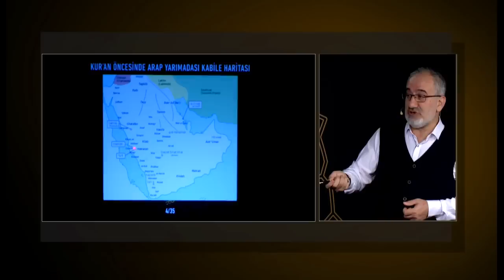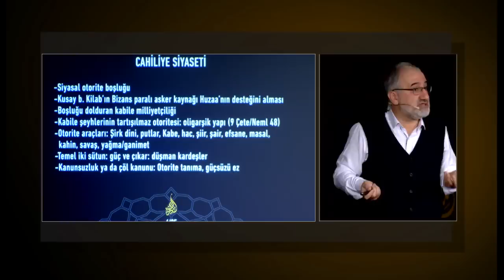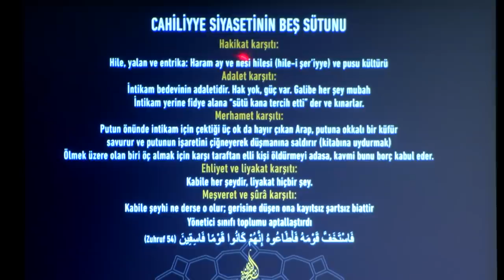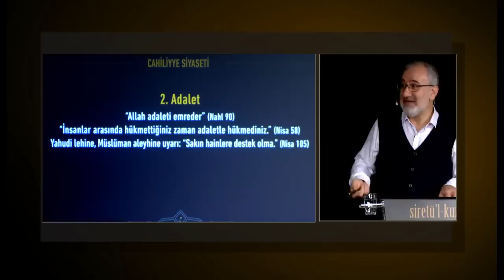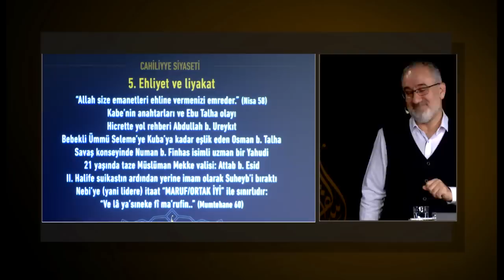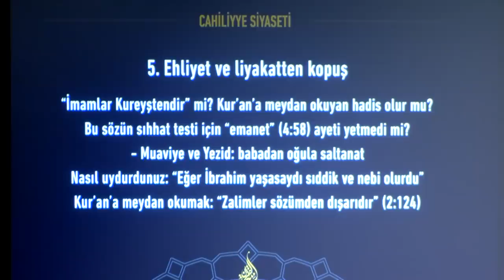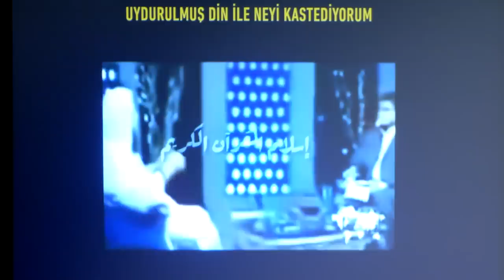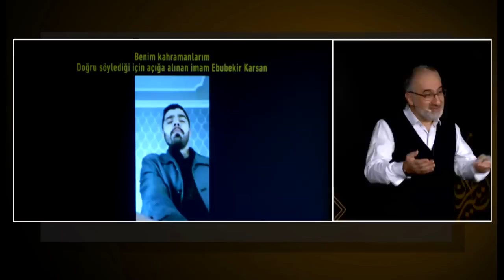Siretü'l Kur'an 7. Ders (Cahiliyye Siyaseti) - Mustafa İslamoğlu